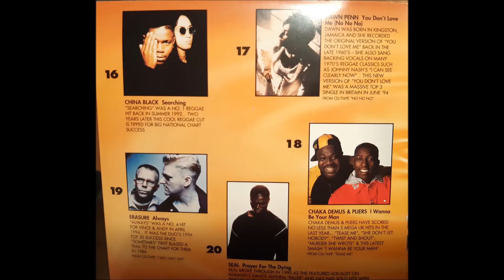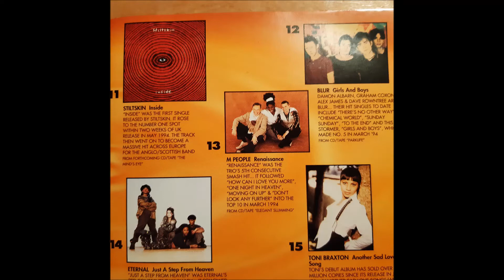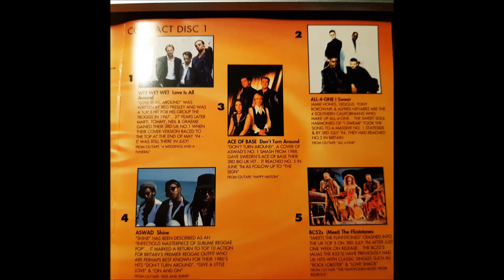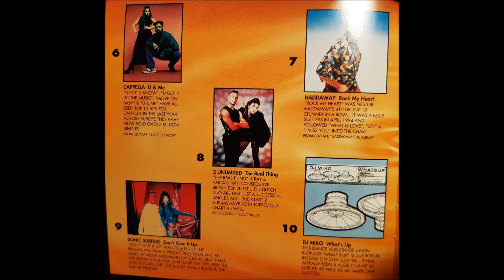Now 28 Caught In The Middle My Heart Beats Like A Drum